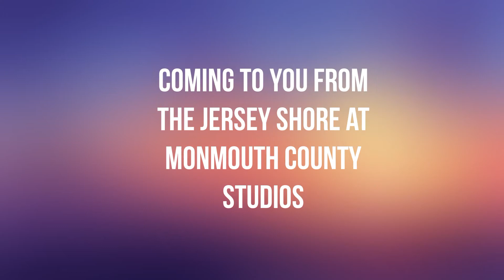The Bottom Line Podcast Presents: Throw Away The NFC (L)East!!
Thank you for checking out The Bottom Line Podcast on YouTube! In this episode, I ride solo with you, as we discuss the PUTRID NFC East!! Injuries, turnovers, bad offensive lines, bad defense, etc. Will it EVER get better for these teams!? Be sure to leave any questions or opinions you have on Twitter and Instagram, @BottomLineWMCX! Be sure to use bottomline! You can also leave a voice message on the Anchor app, or at Anchor.FM!